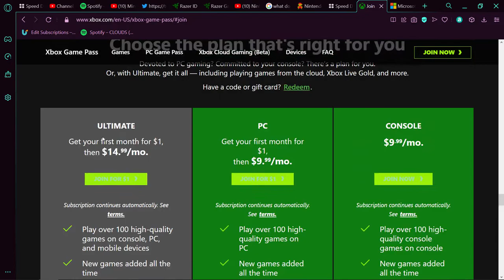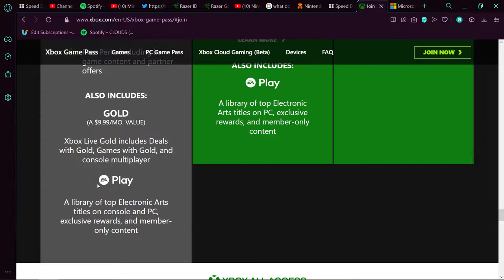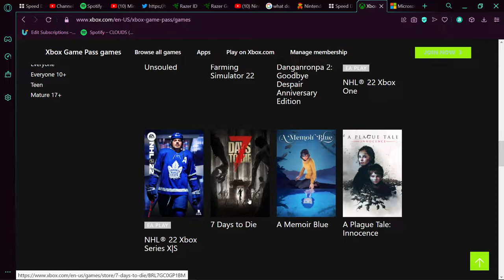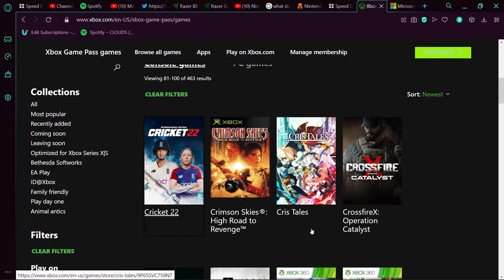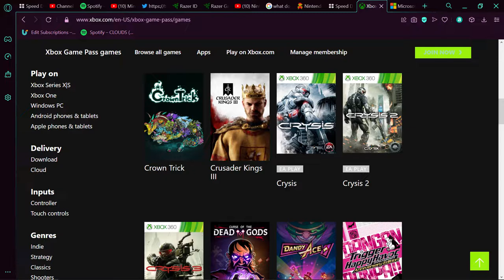Nintendo Online Is Better Than Gamepass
Thank you guys so much for watching and I hope you enjoyed this video as much as I did making it. As you can tell I've gotten myself a new mic I hope the quality of my voice is better than what it used to be.